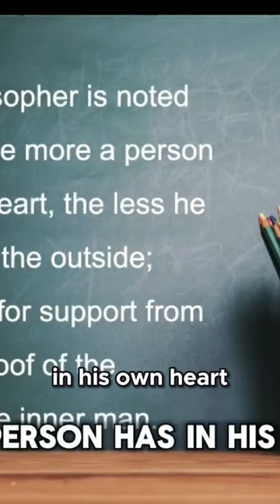Strong Enough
A German philosopher is noted as saying that the more a person has in his own heart, the less he will require from the outside; excessive need for support from the outside is proof of the bankruptcy of the inner man.Thank you for joining us.